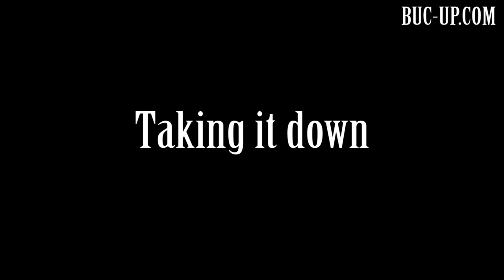UTV Side by Side Deer Hoist by Buc-up.com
A game hoist makes dealing with cleaning an animal so much easier and quicker.  Simply backup your UTV or truck to the animal and winch it up to a manageable height and get to work.

Our UTV/Truck hoists are built to be interchangeable between fitting a standard truck/SUV or a UTV. Simply change the lower leg of the hoist to switch between the two configurations.

When ordering specify UTV or Truck.  An additional leg can be purchased so the hoist can be used as both.

The hoist stands over 9ft tall and can handle 400lb as a UTV hoist or when configured as a truck hoist.

The hoist is in 3 pieces so its easy to pack in the box of a UTV.

The heavy duty truck model with a capacity of 1000lb will hoist larger elk and moose.  The overall height is 12ft (3.65m).